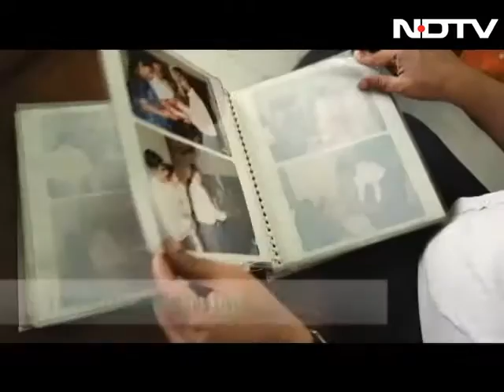73-Year-Old Shardha Aggarwal Gave Life To Five People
In June 2018, 73-year-old Shardha Aggarwal from Delhi, collapsed due to a stroke. Though her life ended, but her demise gave a new lease of life to three individuals and brought back eyesight of two individuals. Like Shardha, you can also be a beacon of hope for people. Take the pledge to be an organ donor and give life to others.